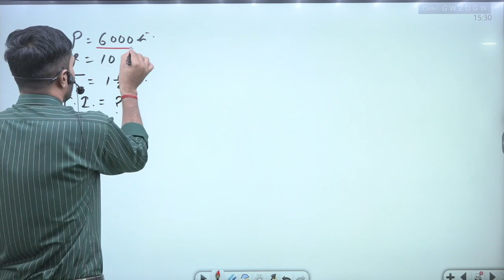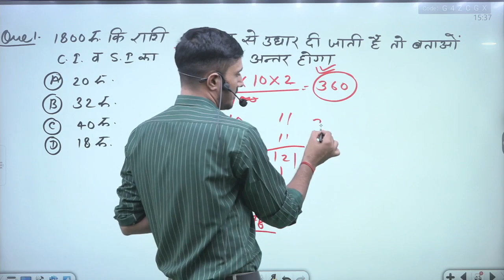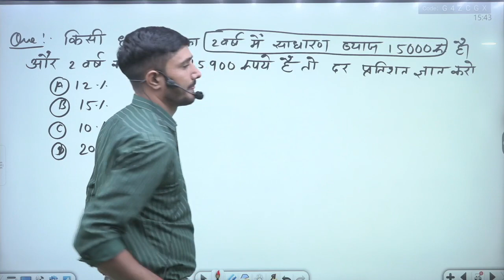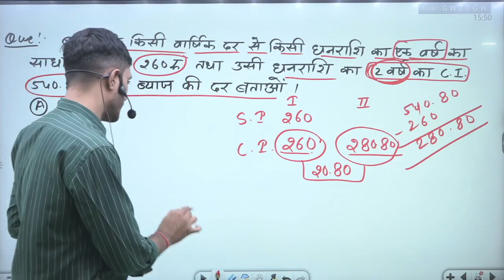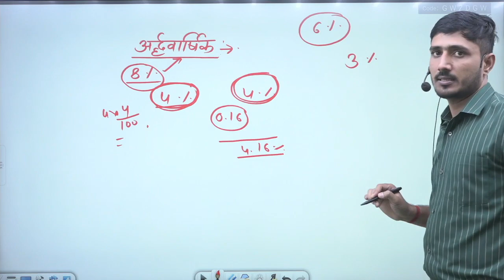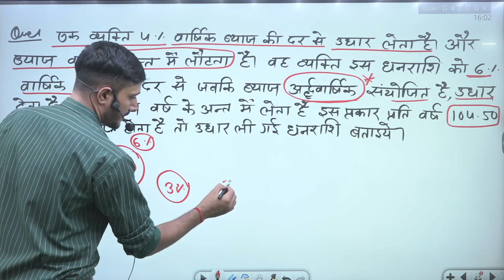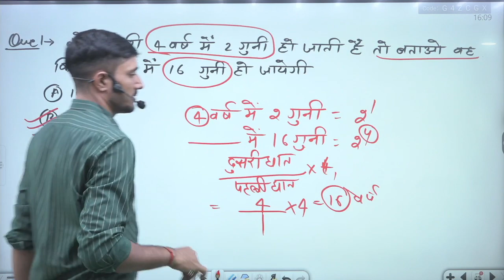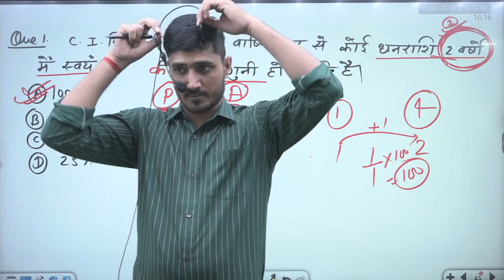COMPOUND INTEREST Part 03"Unlocking the Power of Compound Interest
CompoundInterest is a financial concept where the interest on an initial investment or principal amount is calculated and added to the principal, resulting in interest being earned on the interest. It's a powerful tool for saving and investing, helping your money grow over time.
Compound interest is a financial concept where the interest earned or paid on an initial amount (principal) is added to the principal, and future interest calculations are based on this new, larger amount. This leads to exponential growth over time.